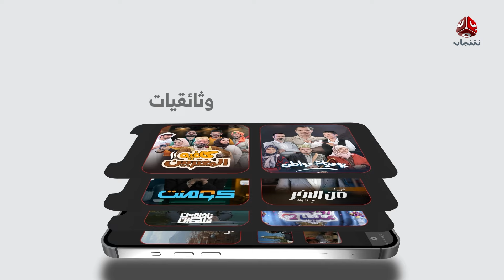تطبيق يمن شباب .. معك اينما تكون